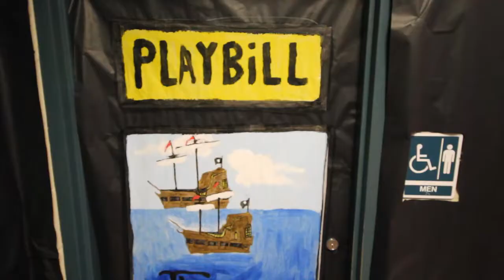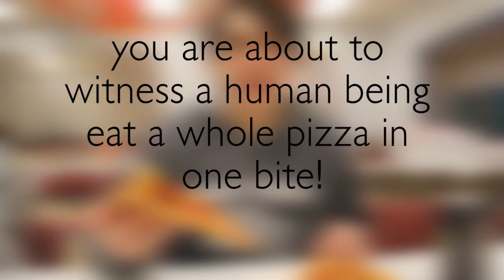Senior Year Montage// RLCA Class of 18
All of the highlights of senior year are piled into this one video!
Enjoy the video and shoutout to my classmates from Red Lion class of 18 aka the DYNASTY! May you guys thrive and do big things! Cannot wait till the reunion! Well, I can wait a little bit lol.